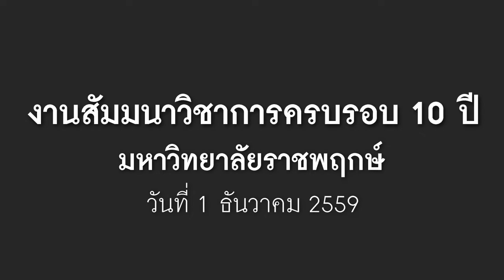สัมพันธ์ ศิลปนาฎ (แซม) KU36 เบอร์ 1 : สหกิจศึกษา